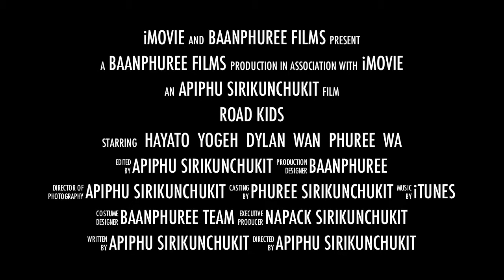ตัวอย่างหนังที่ไม่ได้ฉาย "Road Kids"